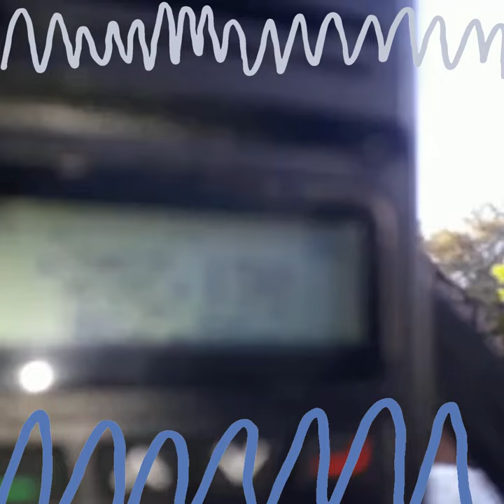Pirates on MILITARY SATCOM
Pirates are known to have been using military satellites for a good while now. The US Navy's Fleet Satellite Communication system, or FLTSATCOM, has been hijacked for years by all sorts of people, from smugglers to truckers, drug dealers or rogue radio operators. It is not hard to receive this signals from many places on the globe, as the humble Baofeng on the video shows. Transmitting however is a whole other story - COMPLETELY ILLEGAL.

Radio used in the video